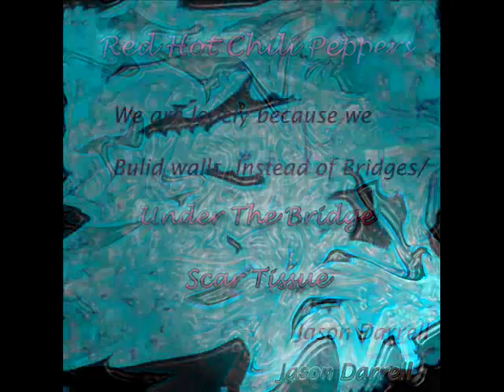Red Hot Chili Peppers-Under The Bridge-Mix.wmv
Mix it.